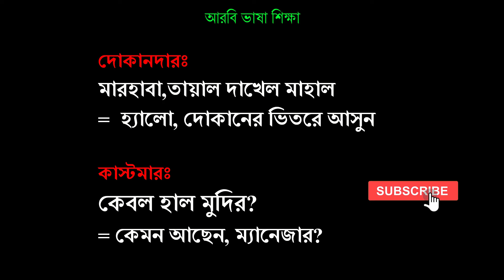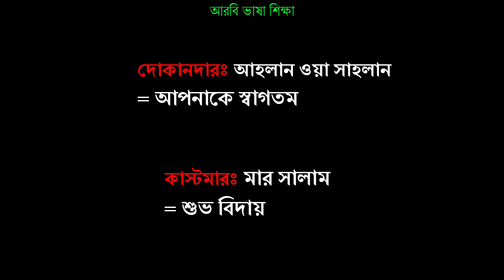আরবি ভাষায় কিছু কিনতে দোকানে কিভাবে কথা বলবেন | Learn arabic buy & sell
নতুন যারা আরবি ভাষায় কিছু কিনতে দোকানে কিভাবে কথা বলবেন | খুব সহজে শিখে নিন যে কোন কেনাকাটায় দোকান বা সুপার শপে আরবি ভাষায় কথা বলার পদ্ধতি । এই ভিডিওর মাধ্যমে আপনি আরবি ভাষায় কথা বলে যে কোন কিছু কেনাকাটা করতে পারবেন। আর যারা বিভিন্ন দোকানে কাজ করেন তারা আরবি ভাষায় কিভাবে কাস্টমারের সাথে কথা বলবেন তাও শিখে নিতে পারবেন।
আমাদের এই চ্যানেলে আপনি যা শিখতে পারবেন তাহলো.
আরবি_কথোপকথন
বাংলা ভাষা টু আরবি ভাষা
সৌদি ভাষা
সৌদি আঞ্চলিক ভাষা শিক্ষা
আরব দেশ গুলোর আরবি ভাষা
নিত্যদিনের দরকারী আরবি ভাষা শিক্ষা
শব্দ শিখুন আরবিতে বাক্য তৈরি করুন
Qatar language learning
arabic learning courses
arabic learning course in bangla
how to learn arabic language
dubai language words
arabic language classes online free
arabic speaking course online
arabic language learning online
arabic words
arabic conversation
bangla to arabic transilation
arbi bhasha
arabi language
saudi language
saudi arabia language
arbi shikha
arbi shikhi
dubai language
যারা মধ্যপ্রচ্যের আরব দেশ গুলোতে  বিভিন্ন কাজের  জন্য আছেন বা আসতে চান আর যারা এসেছেন, আরবি ভাষা তাদের জন্য খুবি জরুরী। আমরা সব সময় আরবি ভাষা শিক্ষা -মুলক ভিডিও আমাদের চ্যানেলে আপলোড দিয়ে থাকি। আশা করবো প্রিয় দর্শক চ্যানেলটিতে সাবস্ক্রাব করবেন, লাইক দিয়ে অনুপ্রানিত করবেন, ভালো লাগলে শেয়ার করবেন। আপনাদের জন্য বানানো প্রতিটি  ভিডিও থেকে আরবি ভাষা শিখে নিজেকে এগিয়ে নিয়ে যাবেন।